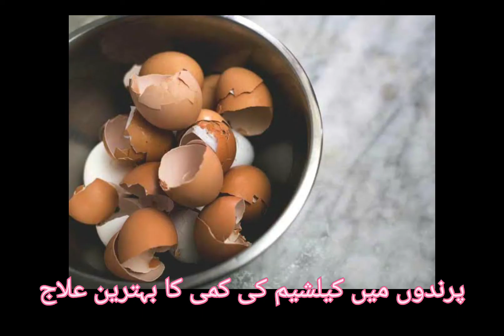Best calcium for birds mein calcium ki kami| lack of calcium in birds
info point